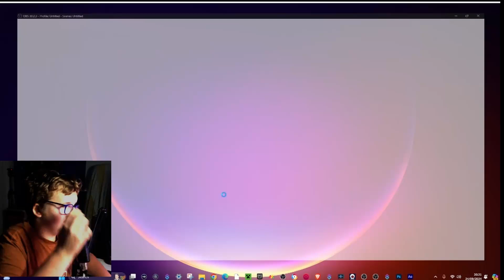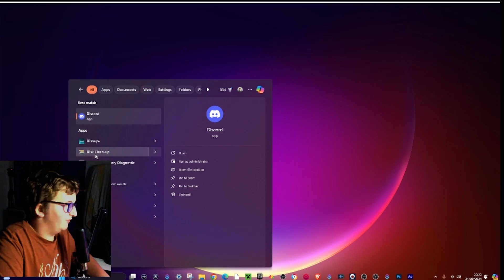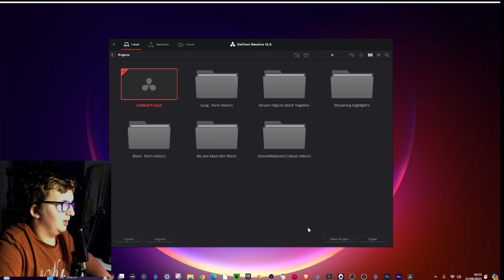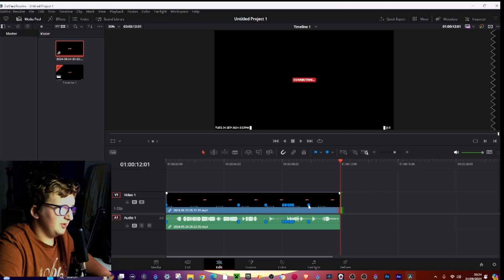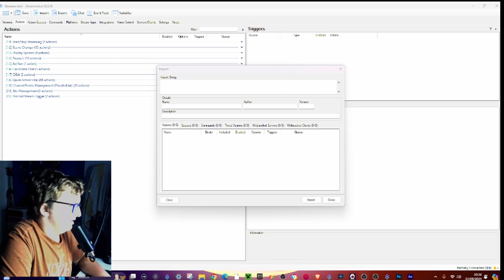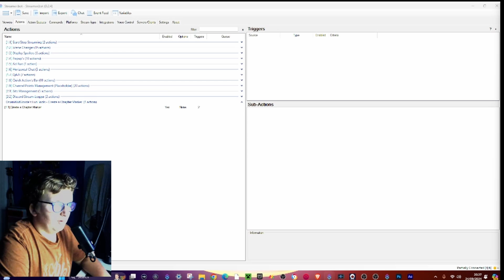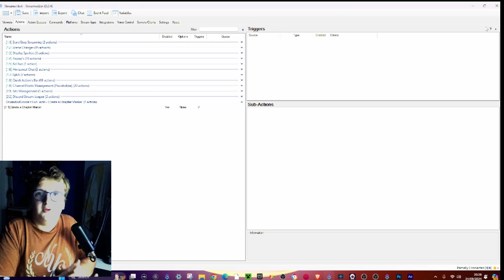How to Create Chapter Markers in OBS Studio?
⌚Timestamps
Intro - 00:00
Main Part - 00:52
Outro - 07:12